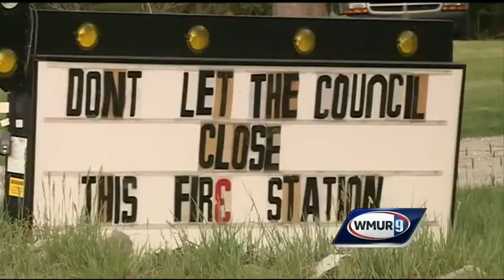Derry town councilors still at odds over Tuesday's vote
People are standing firm on both sides of the budget cut controversy in Derry. WMUR's Jean Mackin reports.